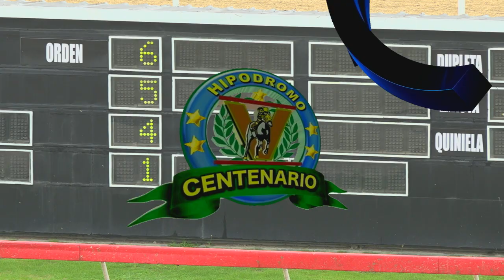5TA CARRERA 07 08 2021 RUN CAMI RUN